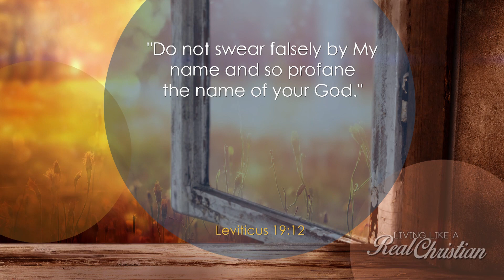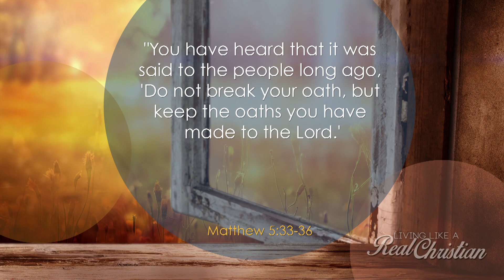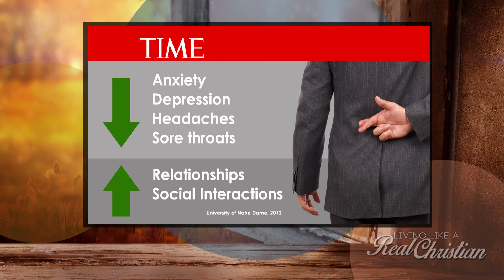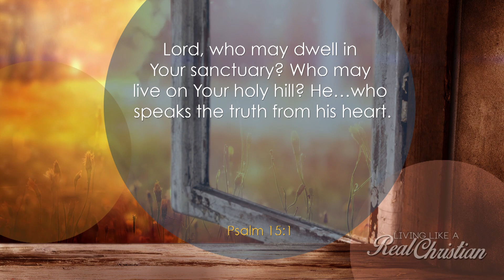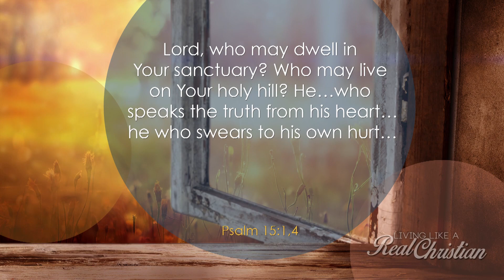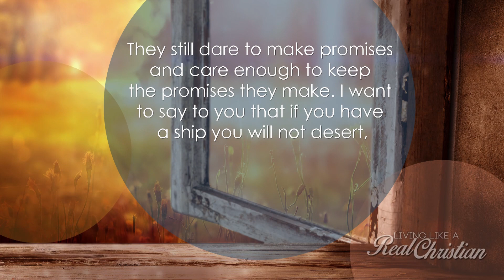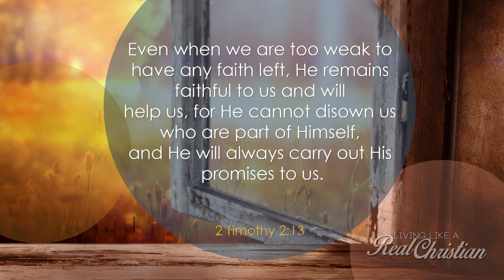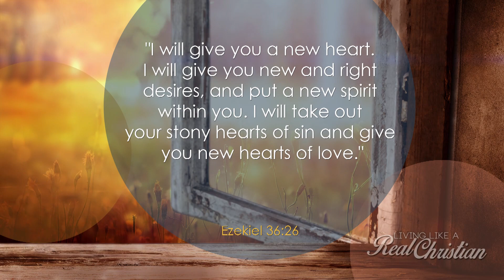Living Like a Real Christian Pt 5: Truth Telling - Pastor Ron Tucker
Recent scientific studies show truth telling significantly
improves mental and physical health.
(“Can Telling the Truth Make You Healthier?
Turns out, honesty really is the best policy” TIME 8-6-12)
Minus all our exaggerations and excuses, life becomes
less stressful and our relationships more trusting.
Jesus gives us the inside scoop on how to make it happen.